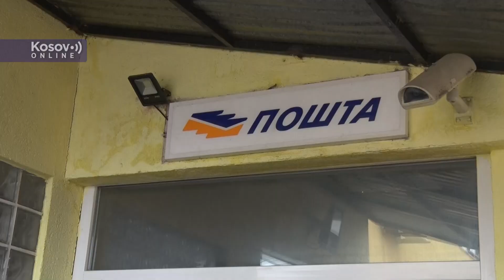Velike gužve u jutarnjim časovima za turističke vaučere na centralnom Kosovu